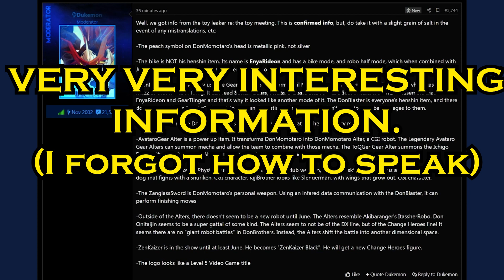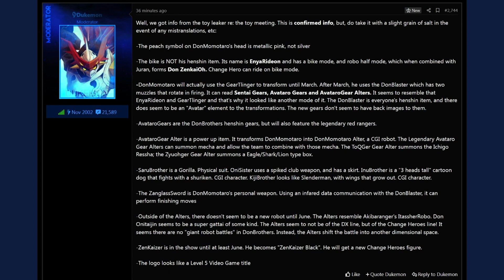NEW AVATARO SENTAI DONBROTHERS INFO REVEALED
Massive leaks for Avataro Sentai DonBrothers have been revealed. This video will confirm the information on the next season of Super Sentai, Avataro Sentai DonBrothers. We'll be seeing things like Zenkaiser Black, CGI Rangers and many other things.